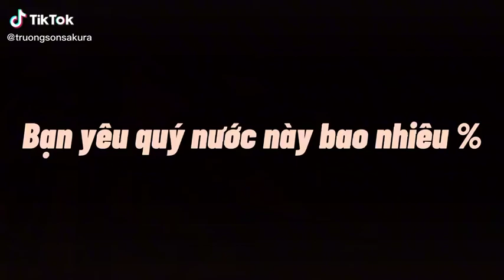các bạn yêu quý bao nhiêu %